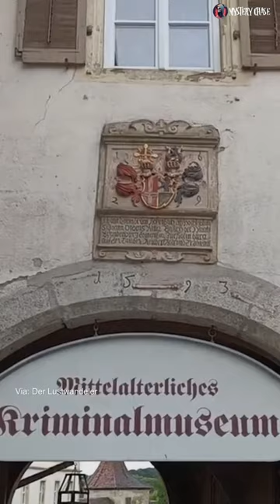Unveiling the Dark Past: Medieval Torture Museum in Rothenburg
Step into the chilling world of the Medieval Crime Museum in Rothenburg, Germany, where horrifying torture devices from the past lay bare. Explore the grim history of witch trials and the eventual reforms that reshaped justice. A haunting journey into humanity's shadowy past.